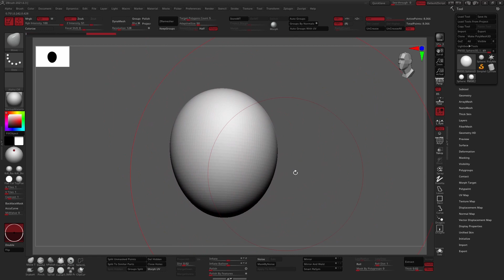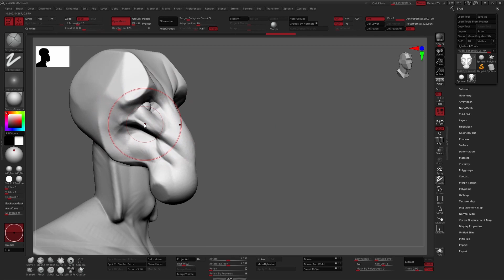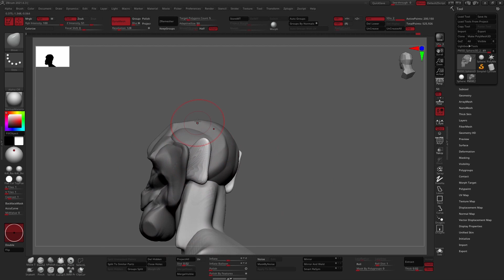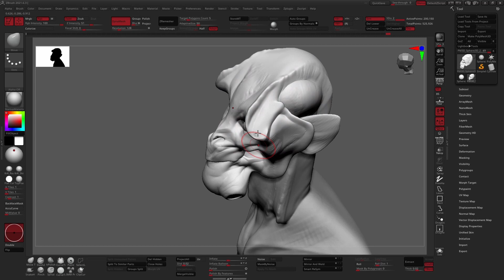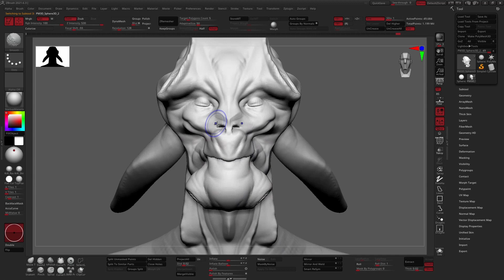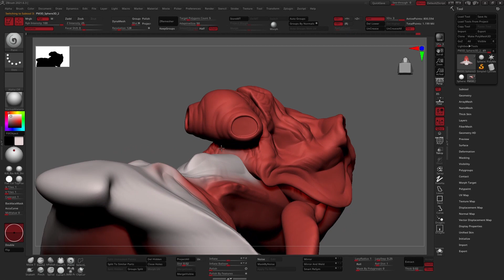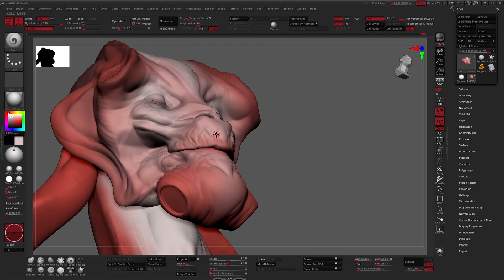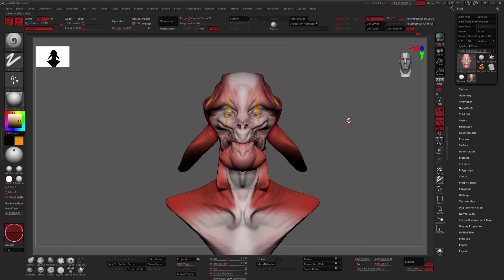Zbrush - 30min Speedsculpt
30min sketch during lunch break :)